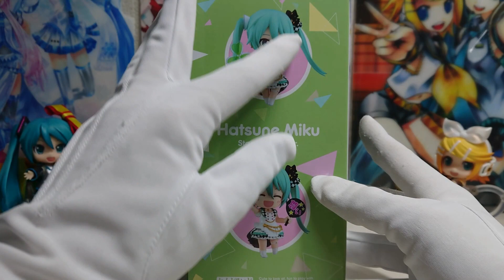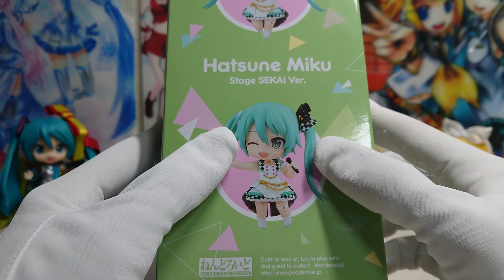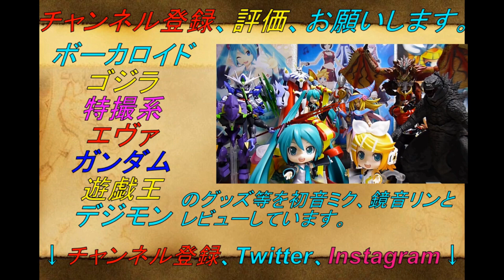【初音ミク、鏡音リンとレビュー！】ねんどろいど 初音ミク ステージのセカイVer. レビュー